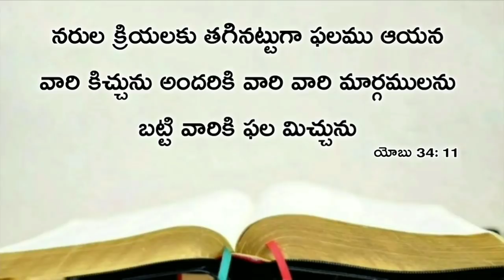Today's promise 17.05.2020